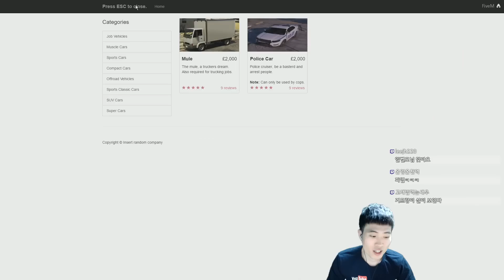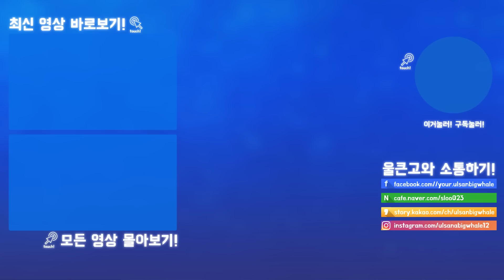GTA 세상 속 경찰이 된 울큰고, 야동 업로더를 체포하다??ㅋㅋㅋㅋㅋ [GTA V RP: 부패경찰 울큰고] 울산큰고래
＊업로드 시간: 매일 오후 5시